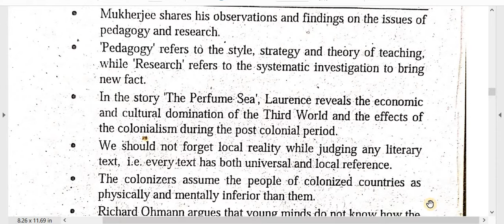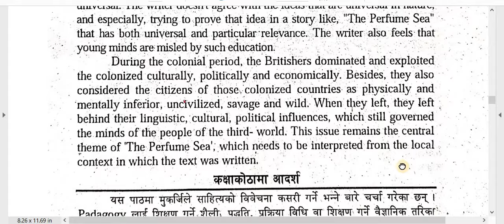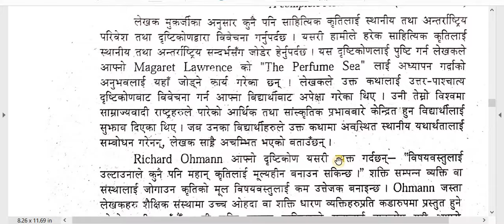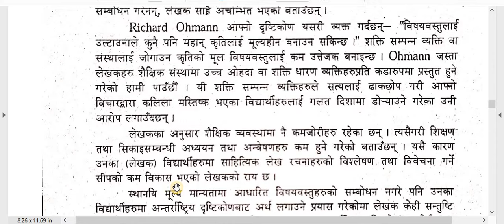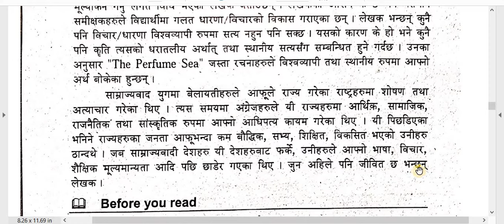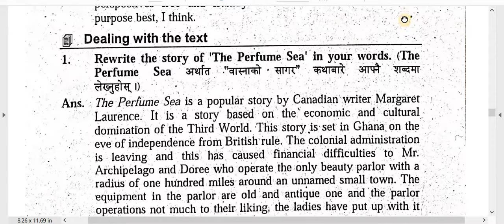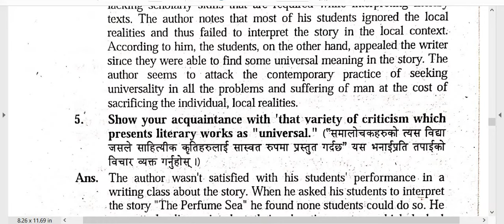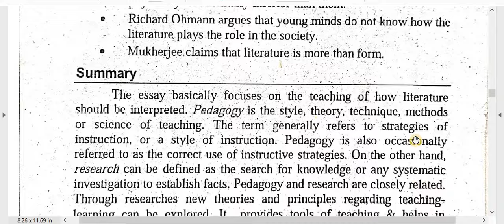27. Ideology in the Classroom /New Horizons /B.Ed. 2nd Year Note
Faculty and Year :B.Ed.  2nd Year
Subject  : Readings for the New Horizons
Unit : 4. Education and Language Teaching
Lesson: 27. Ideology in the Classroom
Video : Note

Here is Note of Major English -Readings for New Horizons, for practice of  B.Ed. 2nd Year.  This is also helpful for board exam practice. You have to keep practice until you feel easy every topic. Self study is very important in student life. You can study smart and fast. These types of study method help in future study also. These all points are very important so try to remember and keep study.